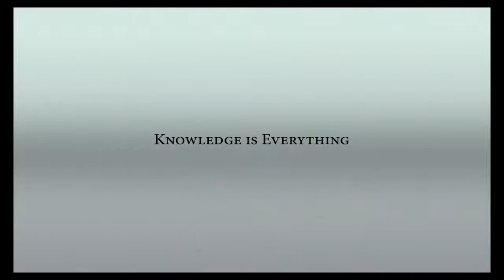Trey Gowdy Goes Down in History For This Speech